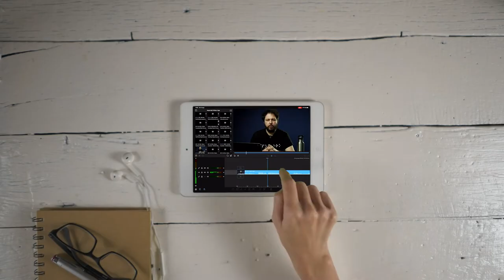Inutorial #3 - bye bye green screen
C'è ancora qualcuno nel 2020 che non sa bucare uno schermo blu?